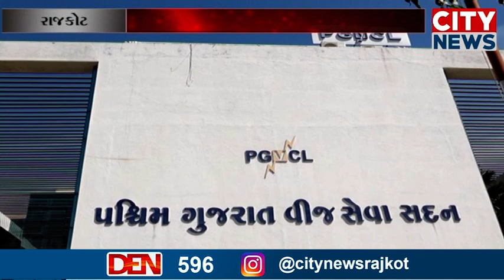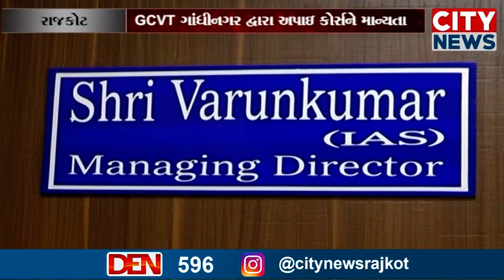PGVCL એ ITI ના વિદ્યાર્થીઓ માટે સેફ ઓપરેશન ઓફ ઇલેક્ટ્રિકલ નેટવર્ક નામનો સર્ટિફાઈડ કોર્સ તૈયાર કર્યો,